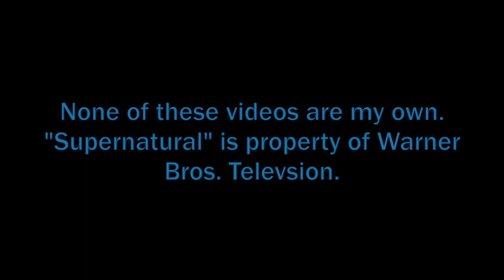The Best of Jared and Jensen 2018 (7/39)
This is a compilation of various interviews, clips, and convention moments from 2018. Highlights include the main panel in Seattle. None of the footage is my own. The main panel was filmed by gayled_it.